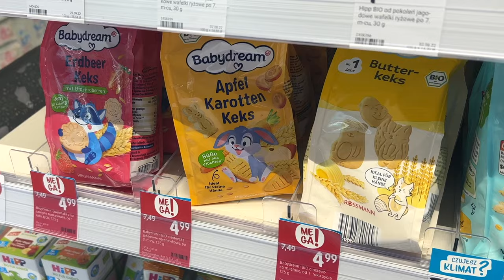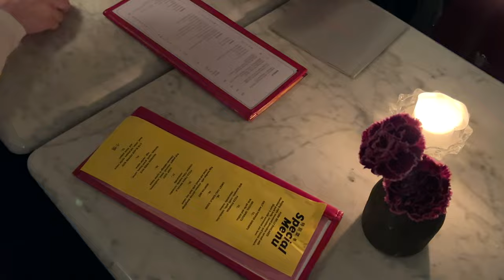weekly vlog | possibly the most boring week ever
hi!
to prawdopodobnie pierwszy odcinek bardzo nieregularnych weekly vlogów, chcę dzielić się tu moją faktyczną rzeczywistością, mniej idealizowaną i kreowaną niż na instagramie i tiktoku

timestamps
0:00 - intro
0:19 - gifts shopping & dinner
1:09 - tuesday
2:28 - bella hadid erewhon smoothie
3:19 - vinted haul
4:11 - thursday
4:24 - making focaccia
5:13 - book recommendation
5:55 - dinner time
6:12 - snow & family dinner
6:50 - sunday | kanelbullar

have an amazing day sweetheart